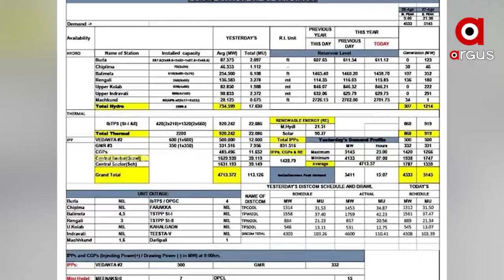Odisha is on the Verge of Power Crisis, Undeclared power cuts throughout the state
Electricity production in thermal power plants disrupted. The only thermal plant of Odisha government in comatose state.